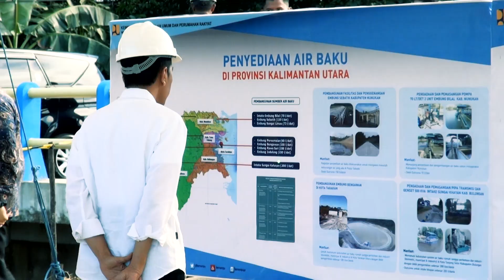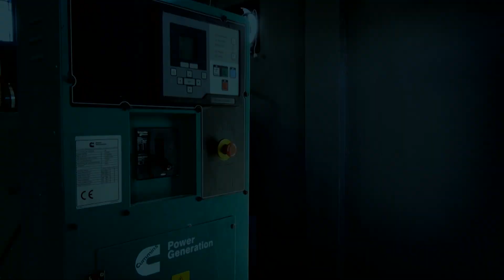Presiden Jokowi wujudkan Nawacita di Kalimantan Utara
Sesuai dengan amanat Nawacita Pemerintahan Presiden Joko Widodo dan Wakil Presiden Jusuf Kalla untuk meningkatkan ketahanan air di berbagai wilayah di Indonesia, Kementerian PUPR melalui Ditjen Sumber Daya Air membangun sejumlah tampungan air, baik bendungan dan embung.

Pembangunan konektivitas di kawasan perbatasan juga menjadi program prioritas pemerintah dalam rangka membangun dari pinggiran untuk membuka keterisolasian serta meningkatkan
kesejahteraan penduduk di kawasan perbatasan, disamping menjamin pertahanan dan keamanan
wilayah Negara Kesatuan Republik Indonesia.